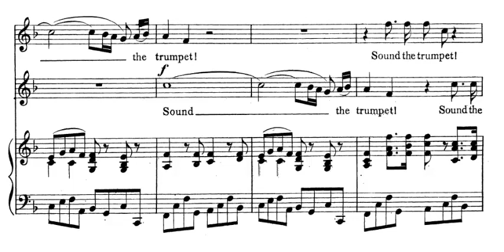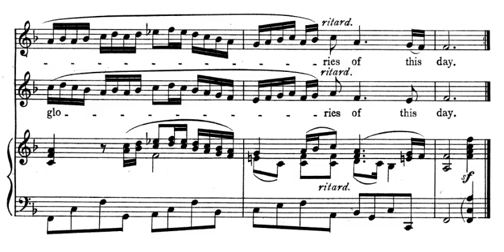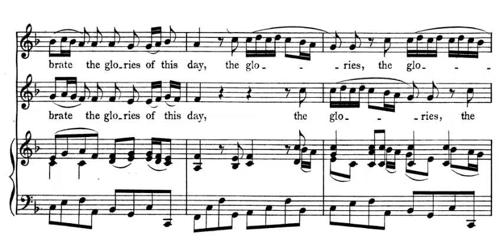Sound the trumpet (H. Purcell) Score Animation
Andreas Schöll and Christophe Dumaux sing Purcell